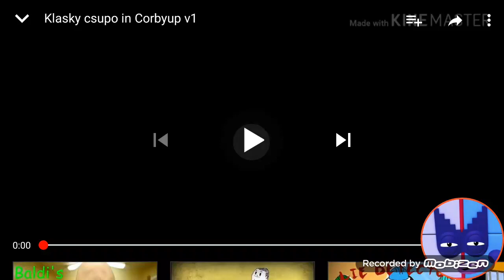Klasky csupo in deadup V666